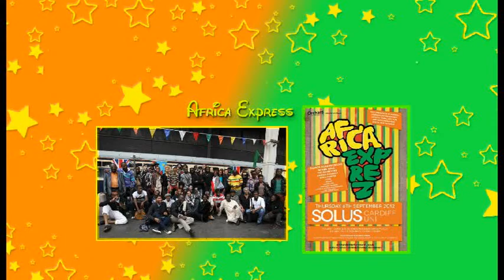Damon Albarn & Rokia Traore - Gorillaz Melancholy Hill - Africa Express - Cardiff Sep 6th 2012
❤ Damon Albarn & Rokia Traore performing Gorillaz, Melancholy Hill ❤
How beautiful is this version, It's just mind blowing, I was trying not to cry listening to it, it's just magically and outstanding, just like Damon himself.